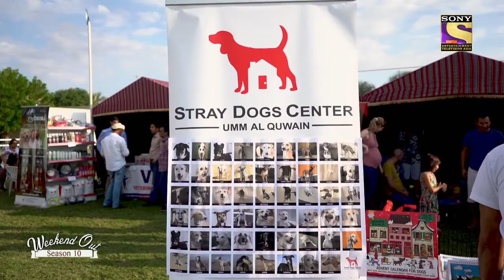Weekend Out with Gaurav : Dubai Pet Festival